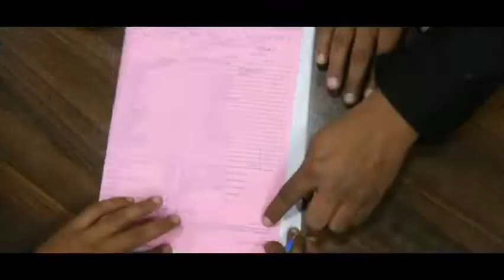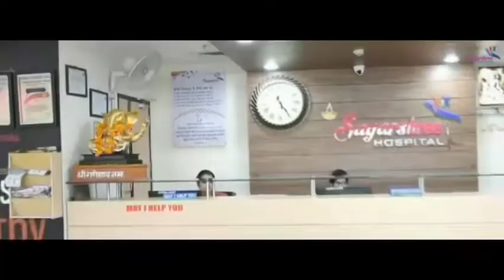सागरः दो साल की बच्चियां दे रहीं स्वच्छ भारत का संदेश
swach bharat abhiyaan